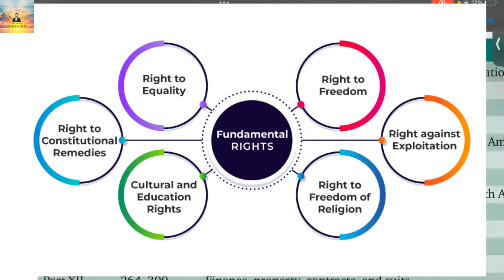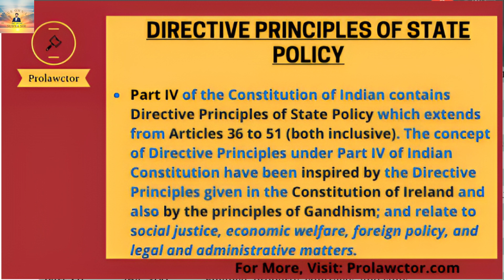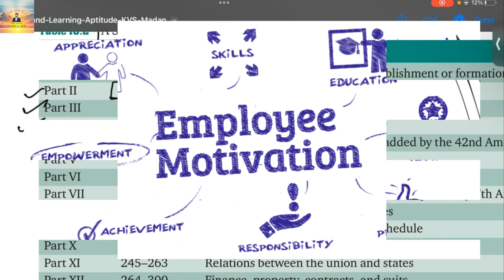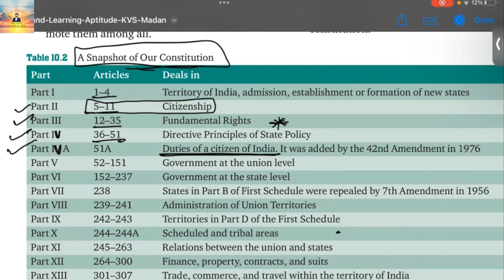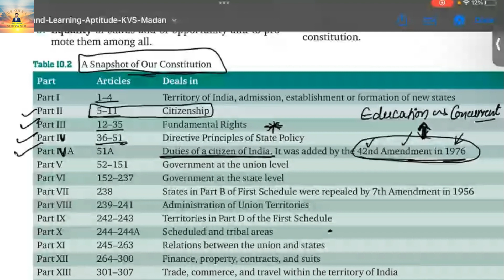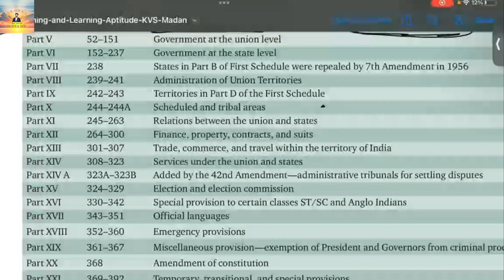Important Articles of Constitution asked in Ugc Net Exam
UGC net परीक्षा में भारतीय संविधान से पूछे गये / पूछे जाने वाले महत्वपूर्ण प्रश्न

Net exam unit 10 higher education most important questions

Important articles of Indian constitution asked in UGC net exam ￼ugcnet

𝐍𝐄𝐓 𝐉𝐑𝐅 𝐰𝐢𝐭𝐡 𝐒𝐮𝐫𝐲𝐚 𝐒𝐢𝐫 🤩

𝐉𝐨𝐢𝐧 𝐭𝐡𝐞 𝐁𝐞𝐬𝐭 𝐂𝐨𝐚𝐜𝐡𝐢𝐧𝐠 𝐟𝐨𝐫 𝐍𝐄𝐓 𝐉𝐑𝐅 𝐞𝐱𝐚𝐦 𝐭𝐨𝐝𝐚𝐲👌🏽

✬ Hon'ble Surya Sir has qualified NET JRF in three different subjects which makes him different from others. He qualified all three exams in his very first attempts.

He is also unique in the sense that he did so before completing his masters in the respective subjects. His intelligence and quick connection building teaching style will mesmerize you.

He got 99.9 percentile in Paper-1  which clearly shows his expertise over the general paper.

Surya Sir has already qualified a number of Govt. exams including CTET, HTET, NDA, AFCAT, ACIO, etc. He has been a 𝐔𝐏𝐒𝐂 aspirant himself and then a mentor for the UPSC students since last 5 years.

He is guiding students for NET JRF since 2018 when he qualified for JRF & Assistant Professor in 𝐘𝐨𝐠𝐚 and secured an All India 2nd Rank.

After Yoga, he cracked the exam in 𝐓𝐨𝐮𝐫𝐢𝐬𝐦 𝐀𝐝𝐦𝐢𝐧𝐢𝐬𝐭𝐫𝐚𝐭𝐢𝐨𝐧 𝐚𝐧𝐝 𝐌𝐚𝐧𝐚𝐠𝐞𝐦𝐞𝐧𝐭 and subsequently in 𝐒𝐨𝐜𝐢𝐨𝐥𝐨𝐠𝐲 as well.

𝐹🌸𝓇 𝓊𝓈, 𝓎❤𝓊𝓇 𝒮𝑒𝓁𝑒𝒸𝓉𝒾💞𝓃 𝒾𝓈 𝓂💞𝓇𝑒 𝒾𝓂𝓅🍪𝓇𝓉𝒶𝓃𝓉 𝓉𝒽𝒶𝓃 𝒶𝓃𝓎𝓉𝒽𝒾𝓃𝑔 𝑒𝓁𝓈𝑒.

✬ We provide the best NET JRF coaching by giving you the right guidance as Surya Sir has mastery over the exam pattern and the type of questions that are certain to be asked in the UGC NET exam.

✬ Surya Sir, who is amazing in his teaching style and subject knowledge, will personally take the classes and guide you throughout your preparation journey. He will let you know all the tricks and techniques which will become your master keys to unlock the success in NET JRF exam.

✬ We just believe in providing quality education, best study material and perfect guidance which will ensure your selection.

✬ And the best part is, you do not need to look for any other sources. We will provide you everything you need to crack the exam.

★Live classes

★Complete Syllabus

★24*7 Assistance

★Motivational sessions

★Short and crispy study material

★Free Motivational sessions